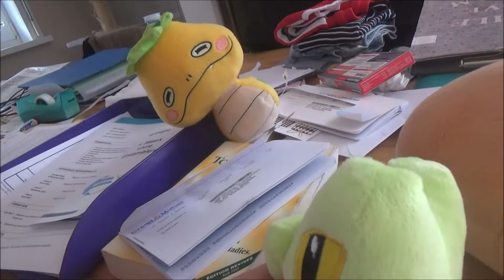Yopogimon : le pokémon le plus puissants ( ou pas )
cradopaud squatte la... cuisine de brindibou ? et donc ils ont besoin d'un pokémon puissant... mais laquelle ?